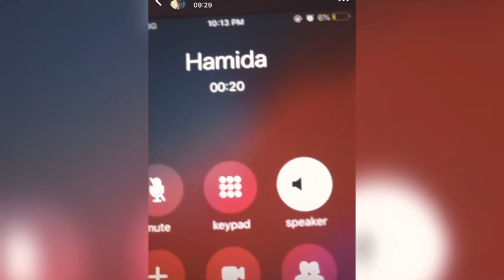HAMIDA KANIACHA/AGARAGARA KWENYE TOPE USIKU/KISA HAMIDA/HAMIDA AFUNGUKA MAZITO